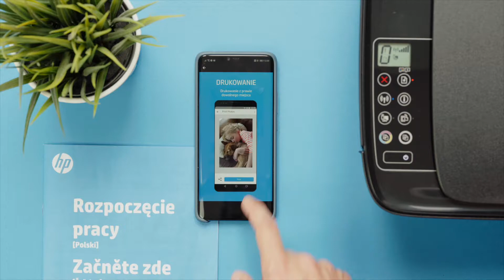Co potrafi HP Smart?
Aplikacja HP Smart udostępnia narzędzia do drukowania, skanowania, kopiowania, a także sprawdzania poziomów atramentu i konfigurowania drukarek w sieci bezprzewodowej. Dodatkowo masz dostęp do szybkiego drukowania wybranych zdjęć z portali społecznościowych czy skanowania bezpośrednio do poczty e-mail.